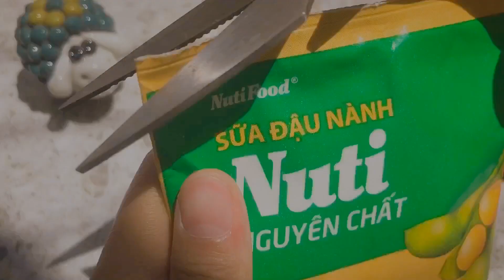Cách làm TÀU HỦ NƯỚC ĐƯỜNG từ bột rau câu đơn giản tại nhà || THÈM GÌ LÀM NẤY #33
Hãy comment bên dưới món ăn mà bạn muốn Michan làm thử nhé 👇👇👇👇 @MichanChannel
Nguyên liệu:
-Phần tàu hủ
1g đường
1g bột rau câu
50ml nước
-Phần thạch rau câu
20g đường
2g bột rau câu
100ml nước
-Phần nước đường
40g đường
40ml nước
Gừng
Lá dứa
CHÚC MỌI NGƯỜI LÀM THÀNH CÔNG NHA!!!
Mua các sản phẩm decor xinh xắn tại đây nhé các bạn:
Đây là kênh chia sẻ với các bạn cách làm các món ăn đơn giản mà ai cũng có thể làm được.
Kết nối với Michan Channel:
Cảm ơn mọi người đã yêu quý kênh của Michan.